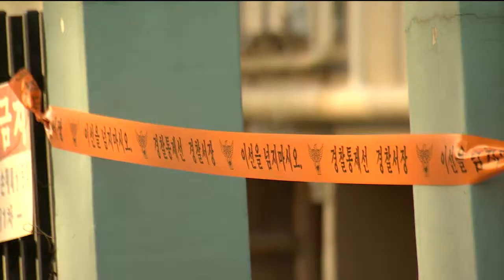[포항MBC뉴스] 뒷북 행정에 안전 진단 불신 자초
포항 강진이 발생한지 열흘이 지났지만,
위험한 아파트가 별다른 통제없이
사용되는 한 두 곳이 아닙니다.

정부의 늑장 조치도 신뢰를 잃고 있고,
주민들은 안전 점검 결과를 수용할 수 없다며
근본적인 대책을 요구하고 있습니다.